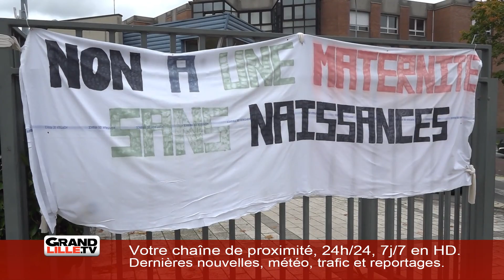Mercredi 16 Octobre 2019 - L'information de la matinée